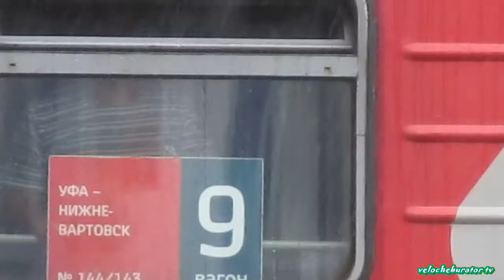поезд под дождём rain and train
поезд Уфа Нижневартовск . было тепло и солнечно ,но друг пошел дождь ,и все намокли на х